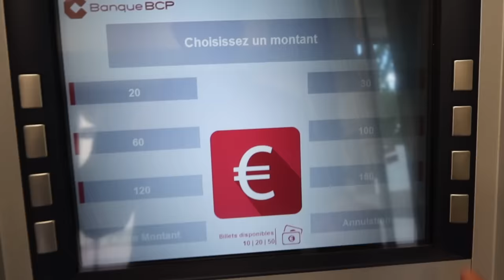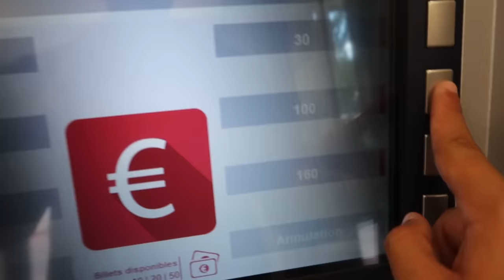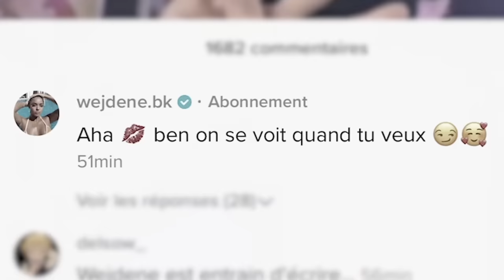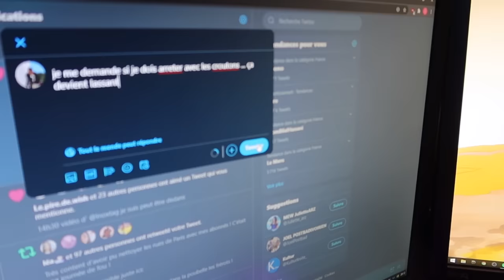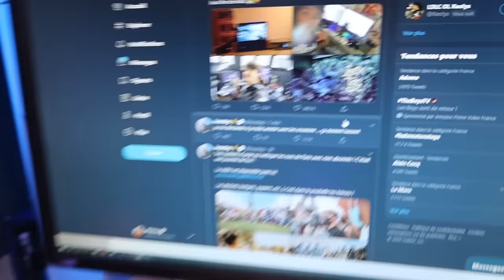Tu perds, t'as un gage version EXTRÊME ! (Ft. JustRiadh, Inoxtag)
Salut ! Aujourd'hui nouvelle vidéo IRL, dans cette vidéo on va se faire une vidéo 1 mini jeu = 1 gage ! Donc tu perds, t'as un gage version extrême ! On va se faire cette vidéo légendaire avec JustRiadh et Inoxtag ! Ca tourne mal, je recois un message tiktok de wejdene